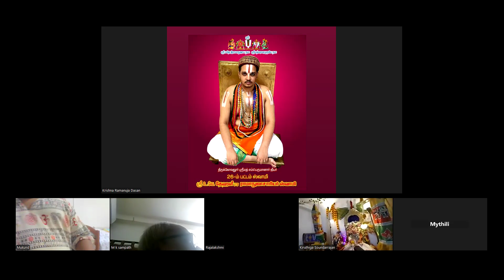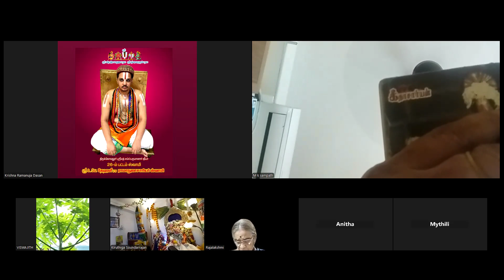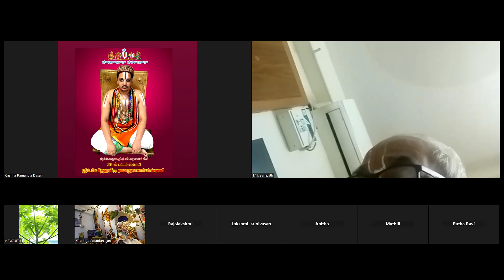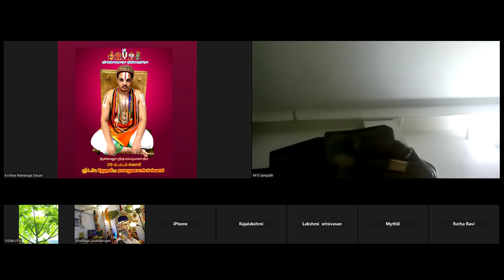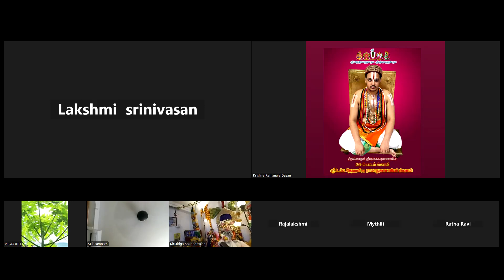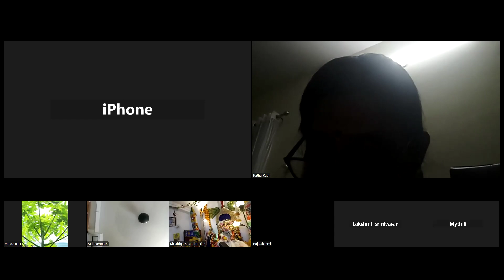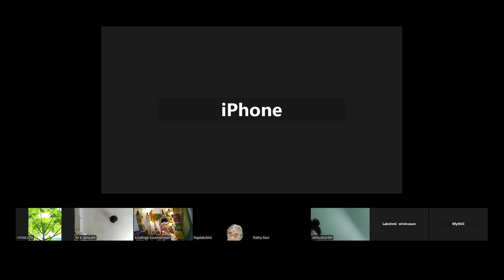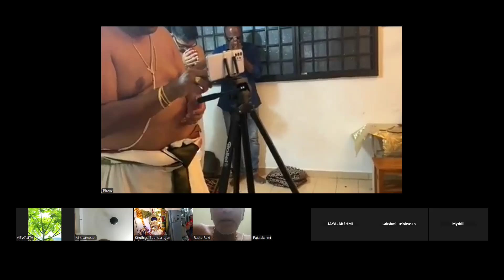Andal Rangamanar Brahmotsavam 2024 July - 4th Thursday- 4000 Divya Prabhadham